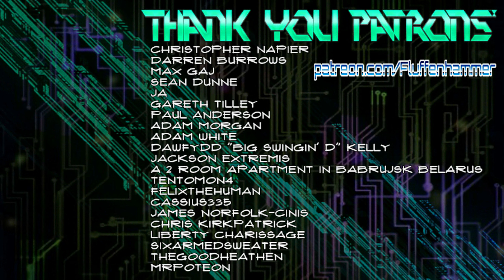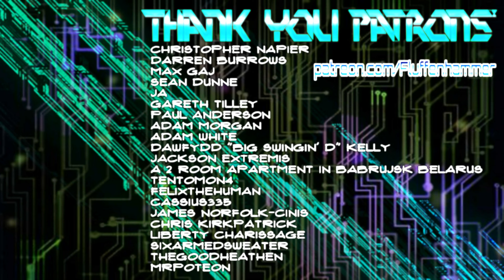Dawnbringer Chronicles Part Twenty Secrets and Lies